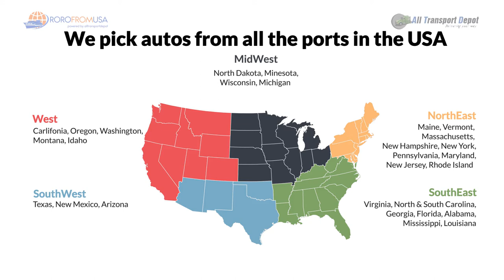Ship a Car to Middle East From USA. Roro Shipping Middle East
Roro shipping to Europe ,Roll-on Roll-off shipping to Europe ! Thank you for your business.

This Channel is Dedicated to Roro,  We Provide Roro Service from Anywhere in the US to  worldwide ports. Ro-ro is an acronym for Roll-on/roll-off. Roll-on/roll-off ships are vessels that are used to carry wheeled cargo such as tractors, buses and trucks or over sized cargo.

About All Transport Depot
We are a Federally Licensed under NVOCC (Non-Vessel Operating Common Carrier) specializing in export of autos, boats, machinery and household moves from any point in the United States to any destination worldwide.
We specialize in Roll-on/roll-off (RORO or ro-ro) from the USA to Worldwide Destinations !
Roll-on/roll-off (RORO or ro-ro)
Export Shipping
How to export a car
Can you Ship a non running car roro
Borderless Cars
Instant Car Shipping
Ship Auto Overseas
Ship My Vehicle Caribbean
Export My Auto to Nigeria
Export My Car to West Africa
Transport My Car to Africa
Transport My Vehicle to Asia
Transport My Auto to Central America
Transport My Automobile to South America
Ship my Automobile to Middle East
Export My Automobile to Far East
Container Shipping
Ocean Shipping
Roll-on/roll-off

We Export to
Abidjan, Ivory Coast
Banjul, Gambia
Boma, Congo
Durban, South Africa
Freetown, Sierra
Mombasa, Kenya
Pointe Noire, Congo
Burkina, Faso
Conakry, Guinea
Cotonou, Benin
Lagos, Nigeria
Libreville, Gabon
Tanger Med, Morocco
Takoradi, Ghana
Dakar, Senegal
Dar Es Salaam, Tanzania
Lome, Togo
Luanda, Angola
Monrovia, Liberia
Tema, Ghana
Walvis Bay, Namibia

Tirana, Albania
Vienna, Austria
Algeciras, Spain
Amsterdam, Netherlands
Antwerp, Belgium
Barcelona, Spain
City of Brussels, Belgium
Bremerhaven, Germany
Bulgaria
Bristol, U.K.
Zagreb, Croatia
Czech Republic
Derrince, Turkey
Diliskelesi, Turkey
Drammen, Norway
England, U.K.
Esbjerg, Denmark
Estonia, Tallinn
Felixstowe, U.K.
France
Gdynia, Poland
Gothenburg, Sweden
Hamburg, Germany
Helsinki, Finland
Immingham, U.K.
Le Havre, France
Livorno, Italy
Newcastle, U.K.
Piraeus, Greece
Rotterdam, Netherlands
Sheerness, U.K.
Southampton, U.K.
Tilbury, U.K.
St. Petersburg, Russia
Valencia, Spain
Vienna, Austria
Zeebrugge, Belgium
Liverpool, U.K

Abu Dhabi, U.A.E.
Alexandria, Egypt
Ashdod, Israel
Aqaba, Jordan
Port of Bahrain
Beirut, Lebanon
Benghazi, Libya
Casablanca, Morocco
Dammam, Saudi Arabia
Doha, Qatar
Jebel Ali, U.A.E
Jeddah, Saudi Arabia
Khor al Fakkan, U.A.E
Port Said, Egypt
Salalah, Oman
Shuwaikh, Kuwait
Sohar, Oman
Tunis, Tunisia

The Valley, Anguilla
St. John’s, Antigua
Buenos Aires, Argentina
Oranjestad, Aruba
Nassau, Bahamas
Bridgetown, Barbados
Belmopan, Belize
Sucre, Bolivia
Brasília, Brazil
Bogotá, Colombia
Asunción, Paraguay
San Juan, Puerto Rico
Montevideo, Uruguay
Caracas, Venezuela
Santiago, Chile
Quito, Ecuador
San Salvador, El Salvador
Puerto Quetzal, Guatemala
Managua, Nicaragua
Tegucigalpa, Honduras
Lazaro Cardenas, Mexico
Yokohama, Japan
Panama City, Panama
Batangas, Philippines
China
Hong Kong
Laem Chabang
Masan, Korea
Port Kelang, Malaysia
Singapore
Taiwan
Thailand
Vietna